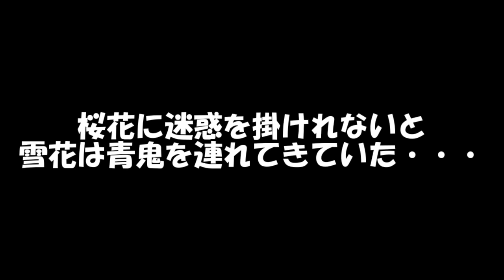パトパト物語Cパート集！【第五章1話～40話間】